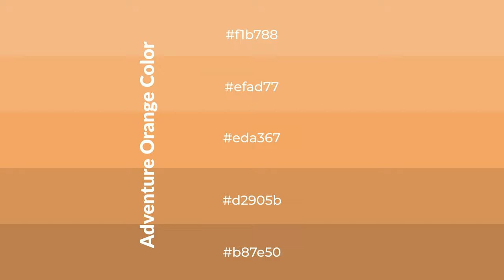Shades & Tints of Adventure Orange color eda367 A Cool Yellow color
Shades of Adventure Orange color eda367 Cool Shades of Adventure Orange color with Yellow hue for your project!

Shades
Hex d2905b

Tints
Hex efad77